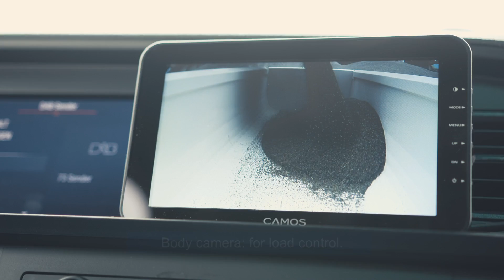Tipper trailer S.KI SOLID - Schmitz Cargobull [english]